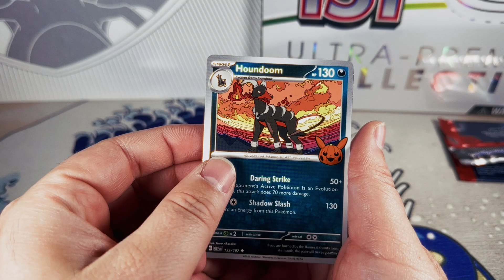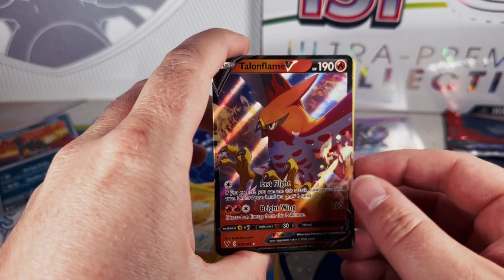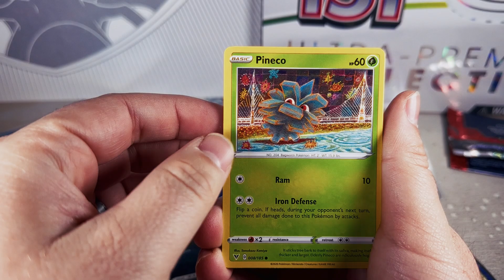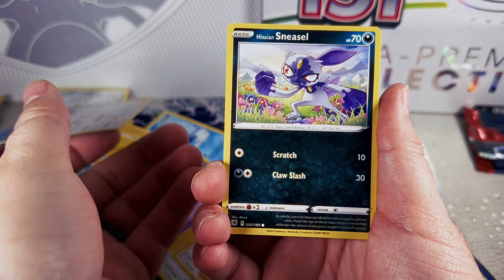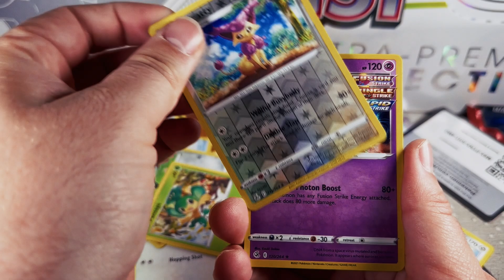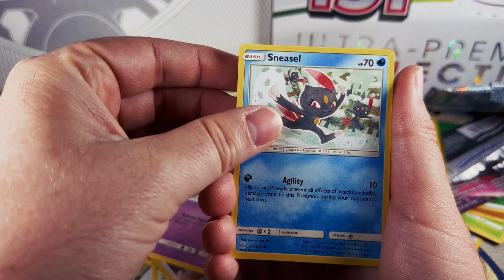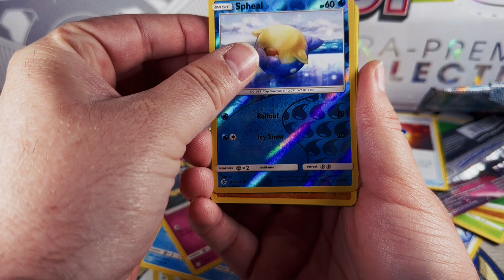I'm Back! Opening Pokemon Cards Again!!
After a year long break, it's time to open Pokemon cards again! As always, let me know what you guys would like to see on the channel!